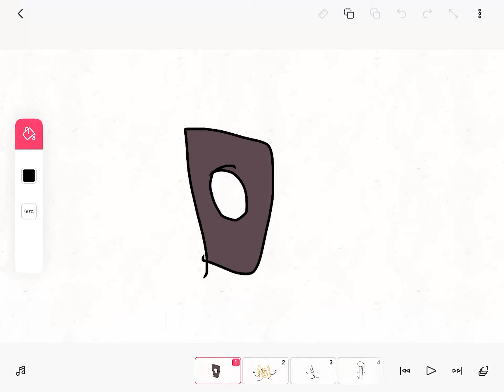BFF intro but with bfdi charaters only